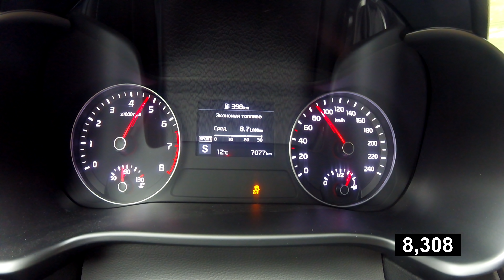KIA Cerato - быстрее равных. Разгон 0 - 100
Двигатель 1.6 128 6 ат
Они все одинаково не едут, тем не менее полсекунды неплохая прибавка, да ещё и тише, чем в Елантре.